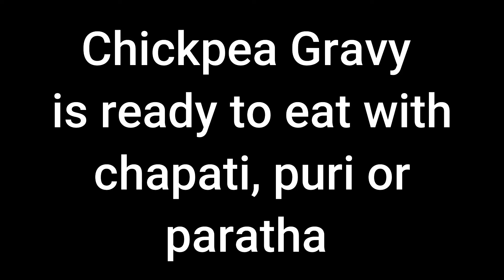Khatey chaney || Chickpea gravy || Pakistani desi recipe || FM Cuisine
Respected viewers hope you are well. today I have made chickpeas (chaney) very tasty and yummy...Do try them and serve them in breakfast, lunch or dinner wherever you want...If you don't have aam chur powder add chat masala or lemon as per your choice...They are very delicious to eat specially with puri...If you like this recipe share it with your friends and family and don't forget to subscribe the channel and also press the bell icon button to be notified immediately of my upcoming delicious and unique recipes.